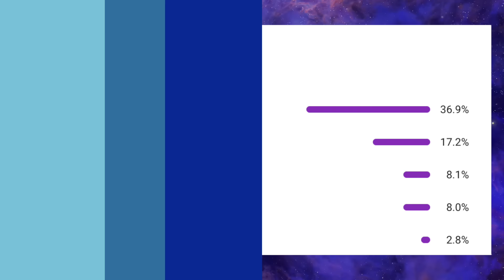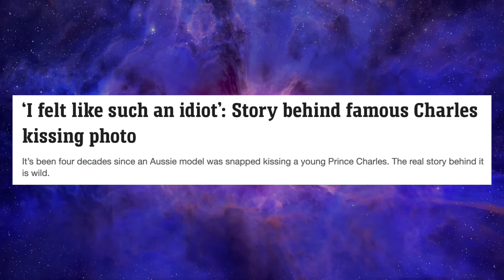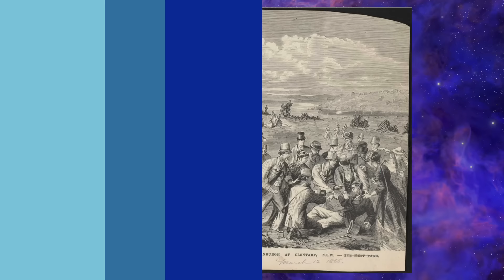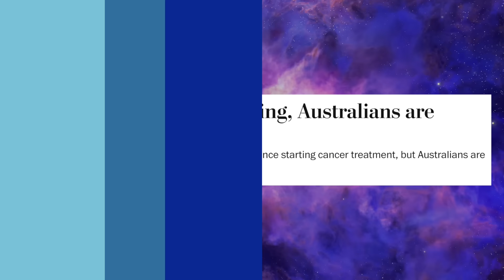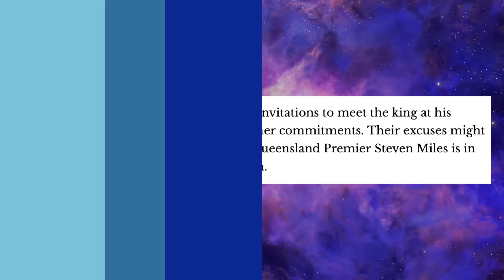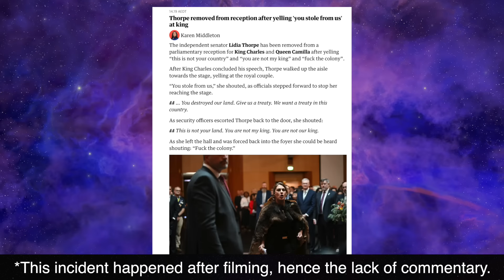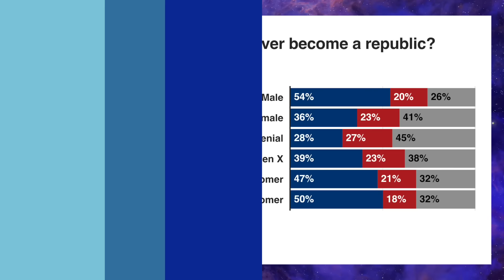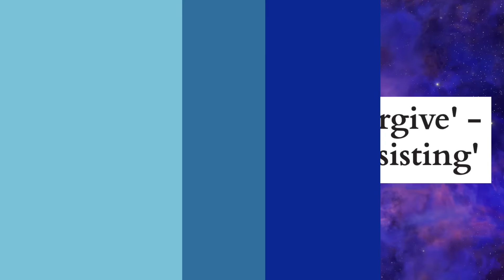Royal Drama Down Under & Prince Harry Is "Ready To Forgive" (Again) (Podcast 110)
READ ME, I'M A DISCLAIMER: we do not touch upon the very sensitive topic of colonisation in this video other than the protests. we respect and acknowledge the impact that it has had on the indigenous people of the land and wish no disrespect when discussing the monarch’s visit. this is primarily a podcast on royalty, as opposed to politics, so please be mindful of that in the comments section.

the royals are visiting us down under and the media is ablaze with stories of displeasure at the monarch's visit. is there any truth to the negative buzz, or is it another case of media sensationalism? join us as we discuss this and more on the 110th episode of the plutonium show.

Subscribe to Ground News and get 15% off through this link if you'd like to support not only this channel, but also an organisation that helps make the media landscape more transparent:

Intro and outro music by Be Original Studios Australia